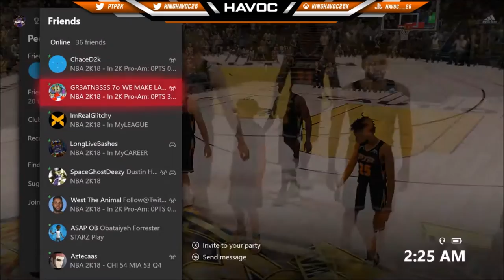Team Caution vs PTP NBA 2k Comp Games MPBA Tourney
NBA’s new professional esports league starts in May and will run until August. Featuring 17 franchises - including the Golden State Warriors and the Cleveland Cavaliers - the search has been on to find the world’s top NBA 2K players.
In January the qualifying process started before the second stage of try-outs were held last month. A total of 102 players will now go forward to the NBA 2K League draft day on 4 April in The Hulu Theatre at Madison Square Garden in New York.

NBA 2K League managing director Brendan Donohue said: “The NBA 2K League Draft is going to be incredible as we watch dreams become reality for our players.

“We cannot wait to introduce the world to the first-ever NBA 2K League professionals and, most importantly, we are eager for our players to meet their teams and team-mates for the first time. This will be a milestone moment for our league.”

After the conclusion of the trials and combine, the top 102 gamers were being contacted by the league offering them a spot for the 2018 season. According to the NBA 2K League website, all players have to successfully complete a background check and meet all other eligibility requirements.
If a player chooses not to accept the league’s offer, does not pass the background check, or does not meet all other eligibility requirements, the league will make an offer to another eligible candidate from the top 250.
First NBA 2K League Draft Lottery is held
The first NBA 2K League Draft Lottery has taken place and Mavs Gaming will get the No.1 overall pick in the draft on 4 April.
“We are very much looking forward to putting together the best possible team and organisation for the first game in May,” said Mark Cuban, owner of Mavs Gaming and the Dallas Mavericks. “We think the NBA 2K League is going to have an incredible first season.”
NBA 2K League draft order (first round)
Mavs Gaming
Celtics Crossover Gaming
Jazz Gaming
Kings Guard Gaming
Pistons GT
Blazer5 Gaming
Heat Check Gaming
Magic Gaming
Knicks Gaming
Bucks Gaming
Raptors Uprising GC
Wizards District Gaming
Pacers Gaming
76ers GC
Grizz Gaming
Cavs Legion GC
Warriors Gaming Squad
How the NBA 2K League draft works
According to an NBA statement, here’s how the draft works:
The team with the first overall pick (Mavs Gaming) will have the last pick of the second round, the first pick of the third round and so on. The team with the 17th and last pick of the first round will have the first pick of the second round and the last pick of the third round.
the 102 players available in the draft will have been selected by the league following an extensive tryout process that began in January.
they’ll train every day to prepare for the NBA 2K League’s first season, in which they’ll compete for their share of a $1 million prize pool.
Silver said he expects that all 30 NBA franchises will field esports teams by the third year of the gaming league — another sign that the NBA and Take-Two are in this for the long haul. But that’s a long way off.

The rubber will meet the road when regular-season competition in the NBA 2K League begins.

NBA 2K eLeague, centered around Take-Two's "NBA 2K" franchise, will launch in 2018 and represents the gamemaker's first major push into the world of competitive gaming. Teams in the league will be operated by each of the NBA's 30 franchises and will follow a tournament format similar to the NBA — meaning a regular season, a bracketed playoff, then a championship match.

"We believe we have a unique opportunity to develop something truly special for our fans and the young and growing eSports community," said Silver.
The NBA 2K League Qualifier will take place in January and will be the first step towards getting an invitation to our second stage of tryouts in February. The first stage of qualifying for the NBA 2K League will take place from January 1-31, 2018. The January qualifying stage is open to anyone around the world who has a copy of NBA 2K18 (PlayStation 4 or Xbox One) and is 18 or older. Players can compete as a walk-on, part of a team or a combination of both. After that, all players who won 50 games during January’s NBA 2K League Qualifier will move on to the combine. The NBA 2K League Combine is the second phase of qualifying for the NBA 2K League. It will run from February 2 – February 21, 2018.
NOTE: PlayStation 4 and Xbox One are the only eligible platforms for the league. PC, Xbox 360, and PlayStation 3 are not eligible platform.
The inaugural season tips off in May 2018 and will run through August 2018. Prior to the season beginning, there will be tryouts in February and a draft in March.
Each NBA 2K League team will feature players competing as unique characters in 5v5 gameplay.